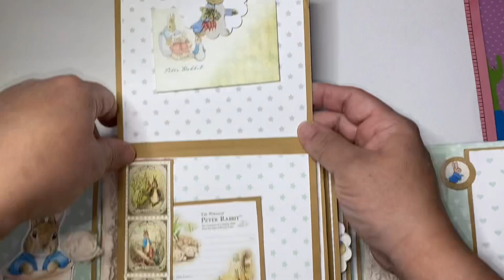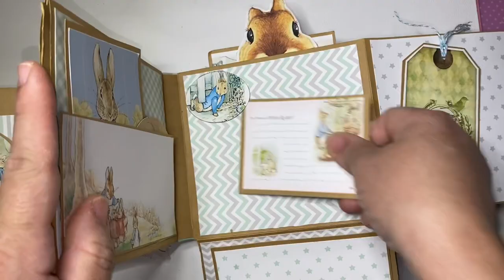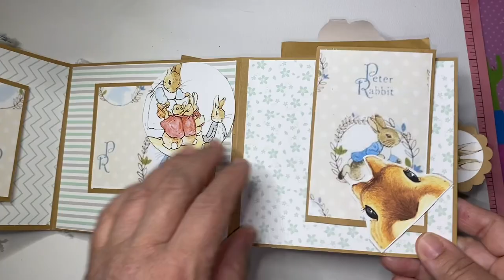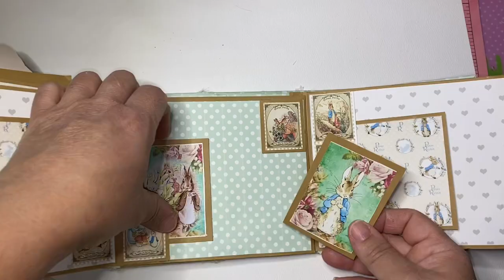peterrabbit baby mini album on clearance!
Heavenlytreats4u is my Etsy shop I will be posting it soon .